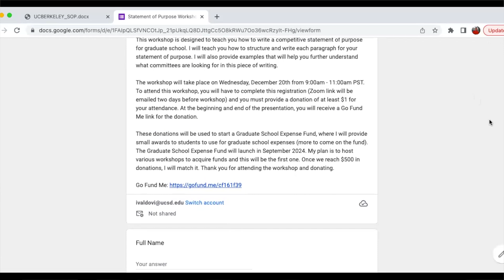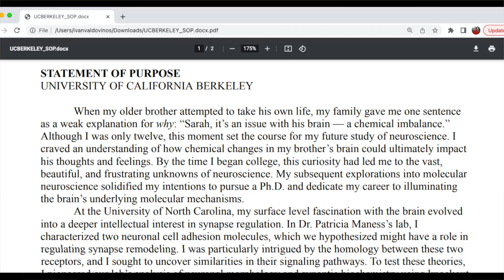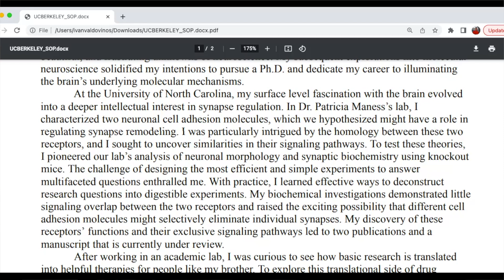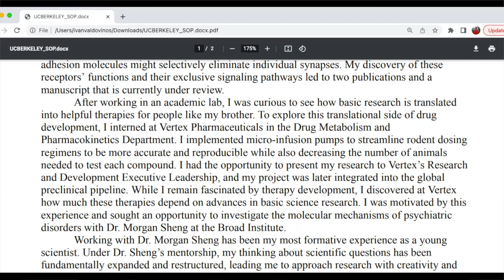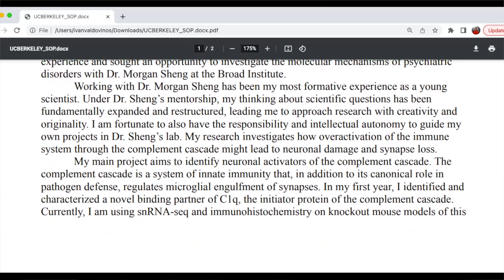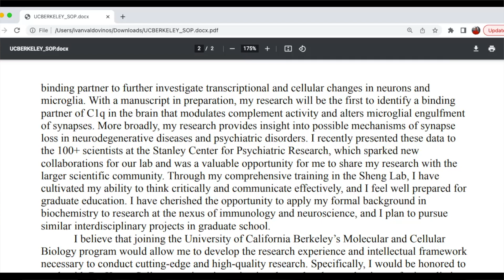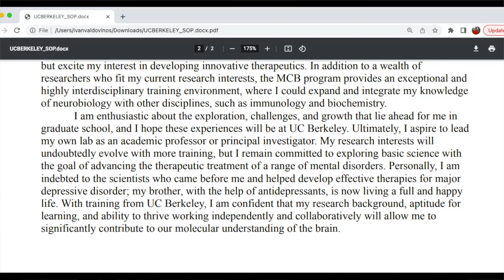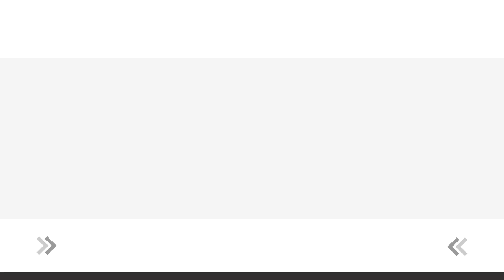UC BERKLEY PHD STATEMENT OF PURPOSE EXAMPLE | How to write a successful PhD statement of purpose?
In this video, I read a successful statement of purpose for the PhD in Molecular and Cellular Biology at UC Berkeley. The applicant has extensive research experience and utilizes those experiences to showcase the need to pursue a career in this field. Each experience builds on each other, which allows the story to flow.

SOP REVIEW SERVICE

THE STATEMENT OF PURPOSE THAT GOT ME INTO THE PHD IN EDUCATION PROGRAM AT MICHIGAN STATE UNIVERSITY!

THE STATEMENT OF PURPOSE THAT GOT ME ACCEPTED TO THE HARVARD GRADUATE SCHOOL OF EDUCATION!!! | HGSE